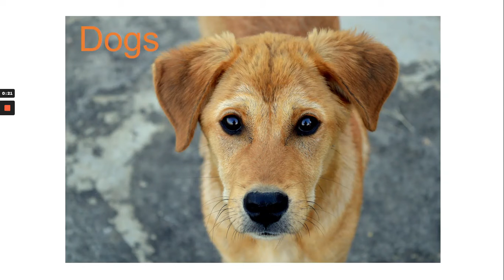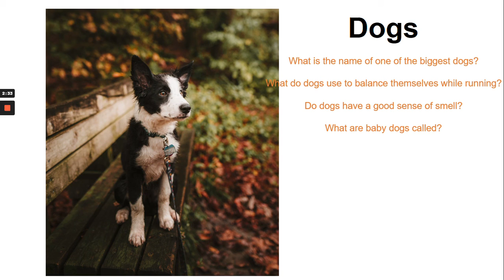Animal of the Week: Dog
This year’s Summer Reading theme is Tails & Tales and each week we’ll be featuring a new animal. Watch this short video to learn about this week's animal with Miss Tracey.